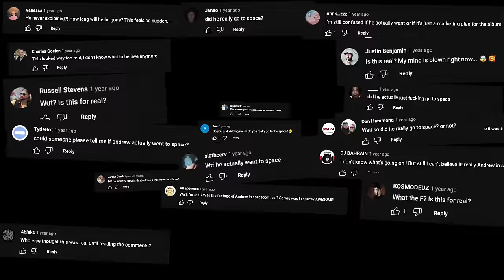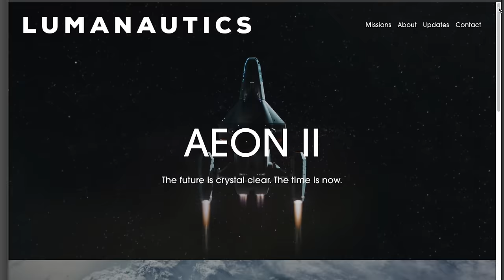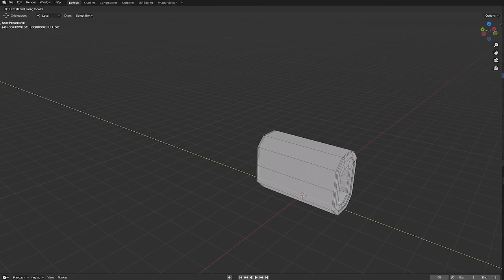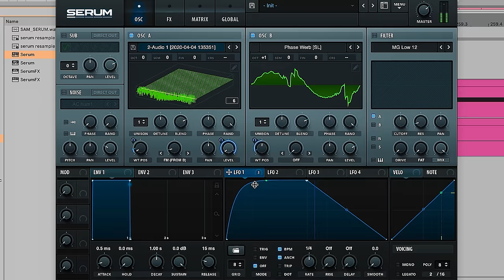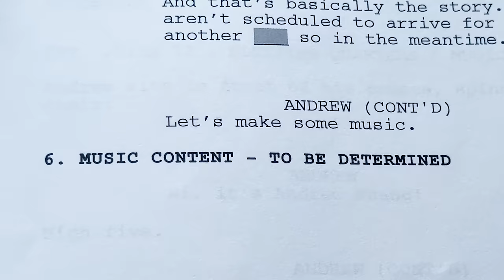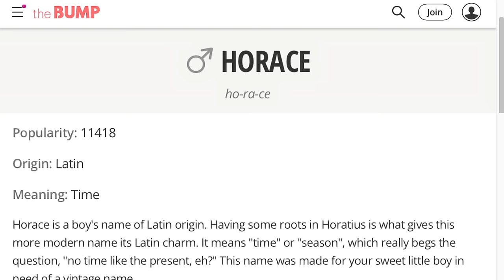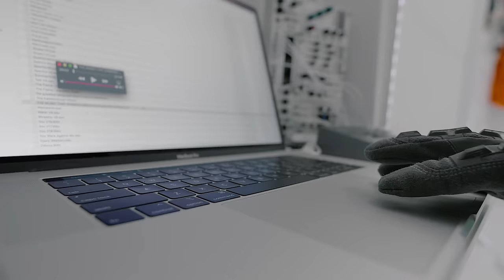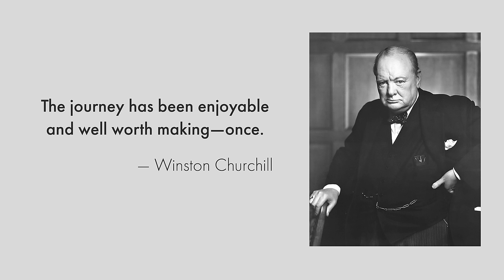Why I spent 4 years creating a fake space mission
So y'all have convinced me that it would be a more preferable viewing experience to put the whole Spacetime series in one video - that's available here now

Merch!

Chapters
0:00 Intro
1:26 How are we going to do this thing?
2:23 Concept and initial reactions
5:55 Parody
6:28 Sets
9:49 Costume
11:32 Green screen
12:26 Weaving music into the story
16:49 The planet
19:02 The cave
20:20 Horace
22:30 Brick
23:37 Experimenting with format
24:49 Dramatic pause...final episode
27:15 Looking back and final thoughts - did it work?

★ GEAR ★

Headphones - lots of hype
Headphones - low latency wireless
Headphones - super pro omg
Lav mic
Main camera
2nd camera

Jade Brooks
Oriol Ribera
JAMIyin Y
DaS!lent1
Deaq
DJ Bentley
Jeff Hoffman
Haley Masters
James Dai
Russ Creech
Patrice Breton
Gnare
Corey Frang
rd1994
Sean Corbett
Luke Gilliam
Kaitlin Sebbage
Silas Reaper
Kristopher Charles
Daniel Coleman
Tobias Gurdan